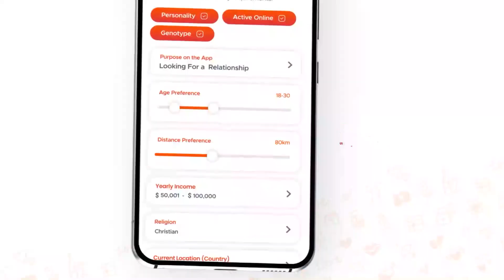How to Get a Serious Relationship in 2023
Imagine a serious dating app that goes beyond superficial swiping and matches you with people who are truly compatible with you. An app that helps you find meaningful connections, love again, and move on from heartbreak and divorce.

That's Baddhia.

Baddhia is a revolutionary matchmaking and online dating app designed to help you find your perfect match, anywhere in the world. Whether you're looking for a serious and long-term relationship, a platonic friend, or someone to share your hobbies with, Baddhia can help you find the perfect person for you.

Baddhia uses a smart algorithm to match you with people who are truly compatible with you. The app takes into account your personality, interests, values, and lifestyle to find people who are a good match for you, so you can say goodbye to dating app fatigue and burnout.